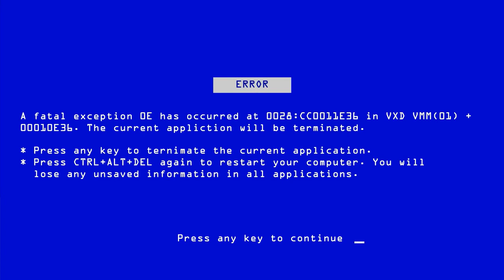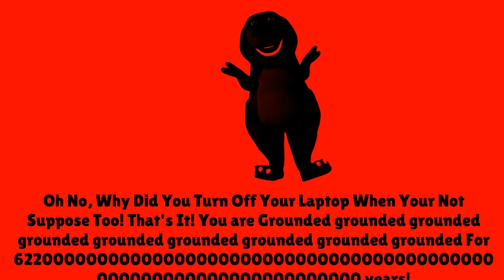(REUPLOADED) Barney error 18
Reuploaded From TheSam Videos Because he got terminated.